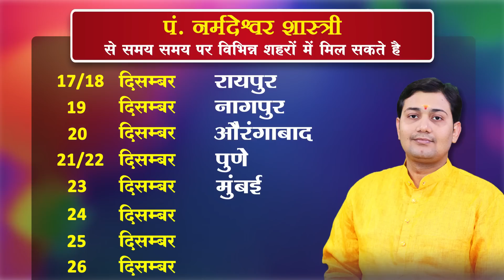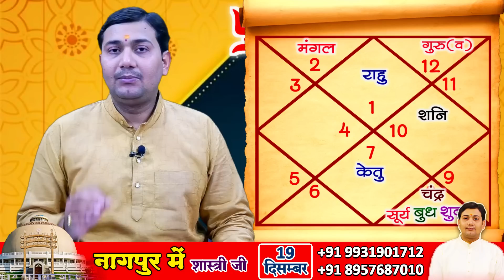24 November 2022 | Aaj Ka Rashifal | मार्गी गुरु प्रभाव | 70 प्रतिशत लोगों की कुंडली में एकदम ऐसा...